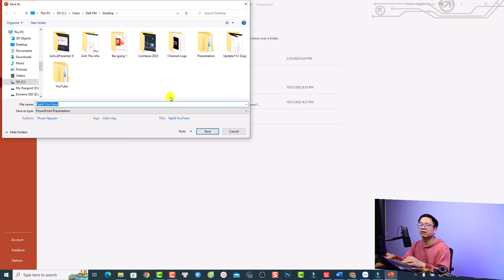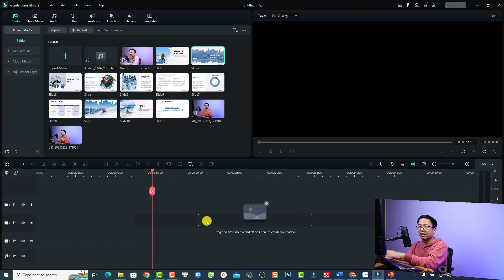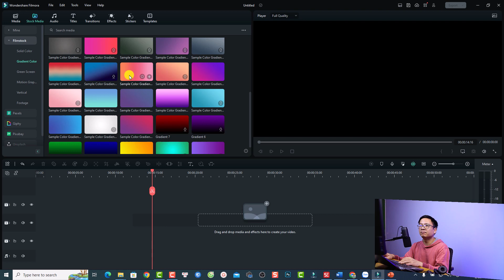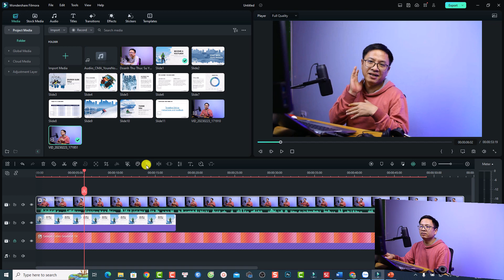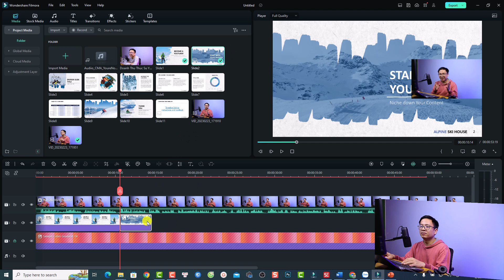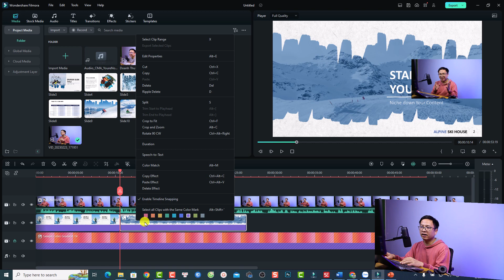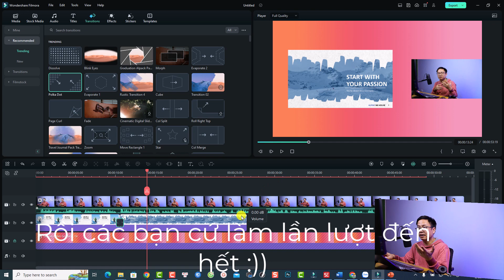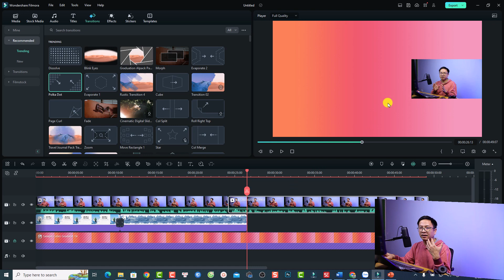Hướng Dẫn Tạo Video Bài Giảng Với Filmora 12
Tham khảo dịch vụ của Elearning Supporter Tham khảo giá phần mềm Filmora 13 mới nhất ở đây đã nhé Trong video này mình sẽ hướng dẫn các bạn cách tạo video bài giảng với phần mềm Filmora 12.